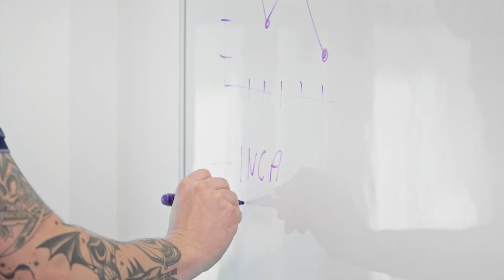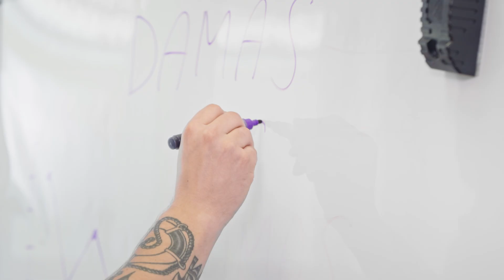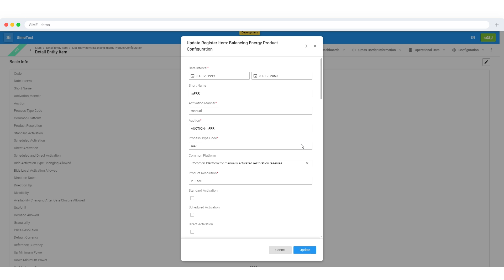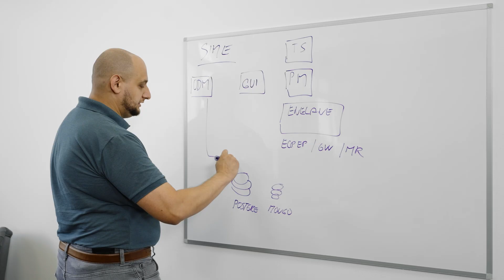Damas MMS:E - Balancing platform for the management of the Local Balancing Market in Portugal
Unicorn Systems successfully delivered a brand new Damas MMS:E - Balancing platform for the management of the local balancing market in Portugal. Have a look at what Marta Araujo, Project Manager at REN, said about our solution.